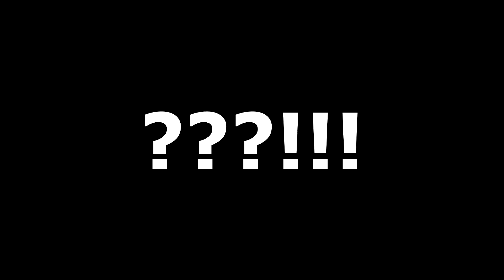Koszt przystosowania Vitary dla Tetrusa. Płacz i płać tetrusie